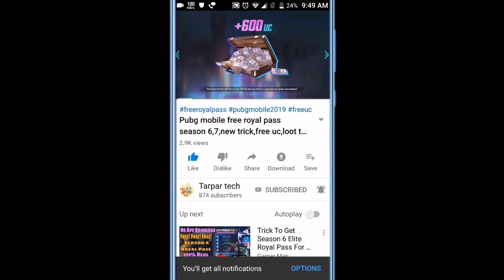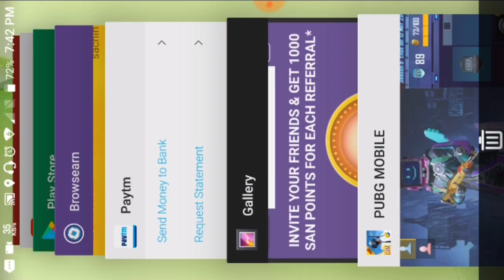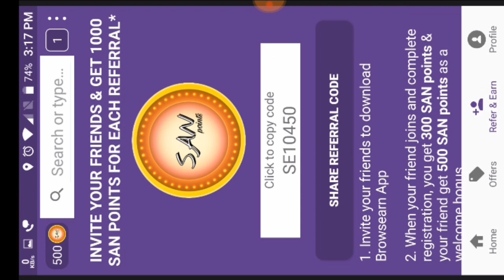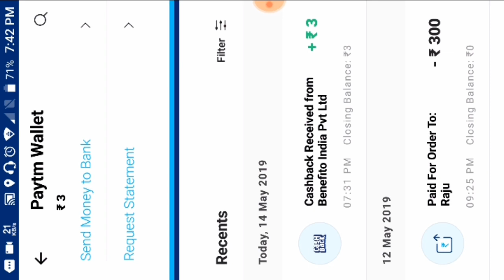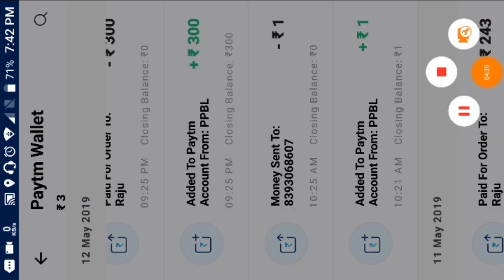Free season 7 ROYALPASS~Elitepass 15 may new trick,best method buy free royal pass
Reffral code SE10450

App download

Reffral code SE10450

Free uc